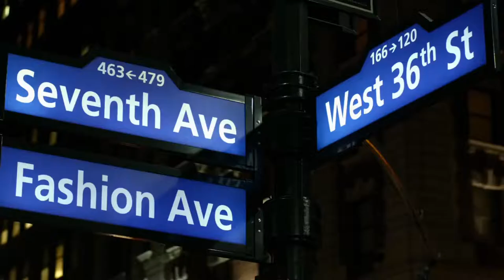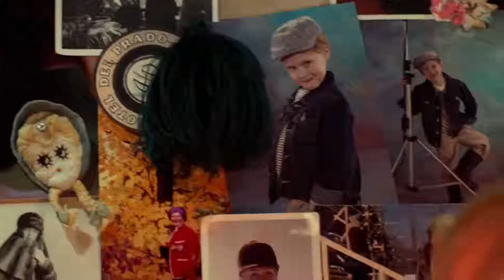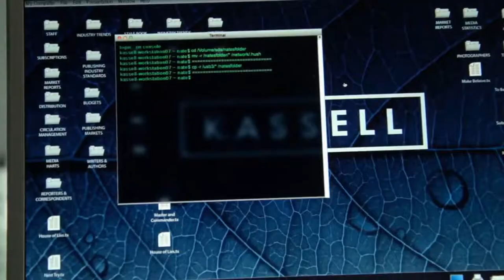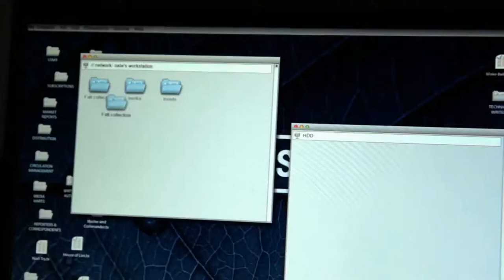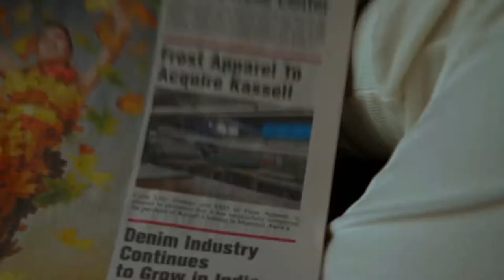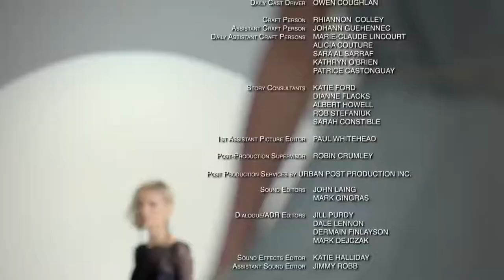Cenerentola in passerella: film romantico in italiano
Film completo in italiano